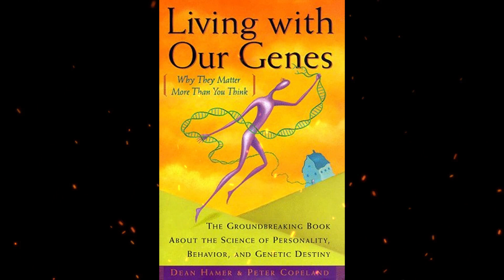Plot summary, “Living with Our Genes” by Peter Copeland, Dean Hamer in 5 Minutes - Book Review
"Living with Our Genes" is a book written by Peter Copeland and Dean Hamer, published in 1998. The book explores the relationship between genetics and human behavior, and argues that many of our personality traits and tendencies are influenced by our genetic makeup.
The authors draw on cutting-edge research in genetics, neuroscience, and psychology to explore a range of topics, from the biological basis of intelligence and creativity to the link between genetics and mental illness. They also examine the ethical implications of genetic research, such as the potential for genetic discrimination and the controversy surrounding genetic engineering.
Overall, the book argues that genetics plays a significant role in shaping who we are as individuals and as a society. However, the authors also emphasize the importance of environmental factors and the need for a more nuanced understanding of the complex interplay between nature and nurture.
"Living with Our Genes" is a thought-provoking and informative book that offers a comprehensive overview of the current state of genetic research and its implications for our understanding of human behavior. It is an accessible introduction to the field of behavioral genetics and a valuable resource for anyone interested in the intersection of biology and psychology.